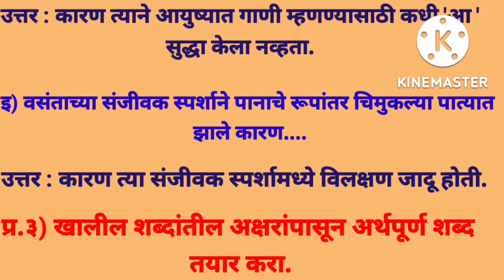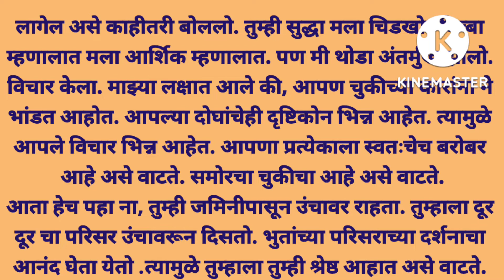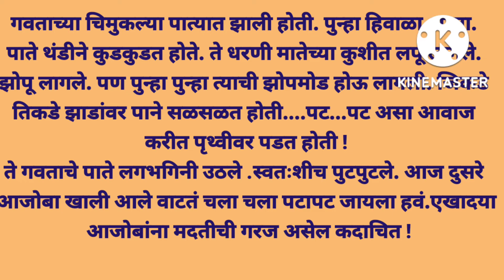गवताचे पाते || मराठी || स्वाध्याय || इयत्ता दहावी